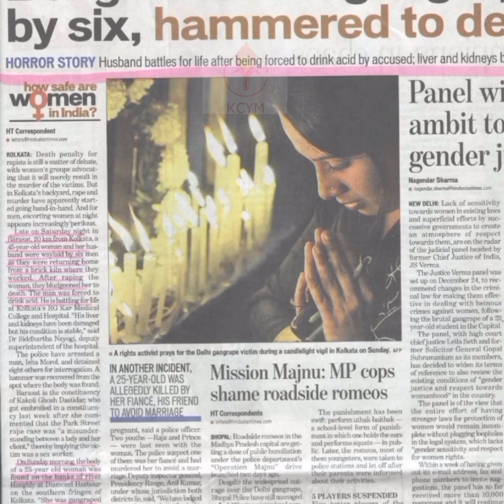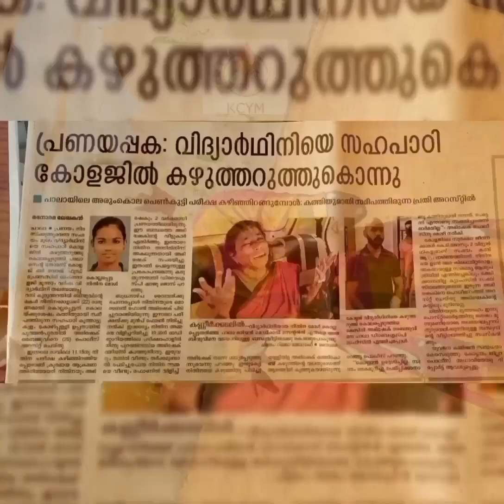women's day special / Kcym Arinchermala unit presents